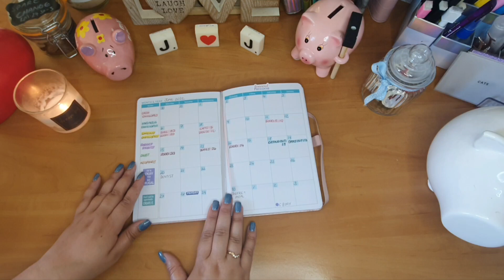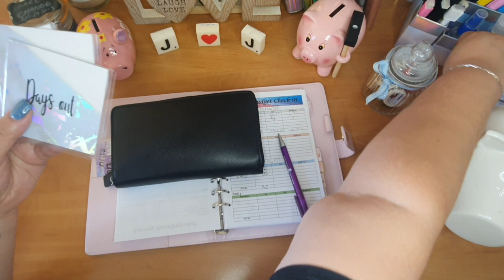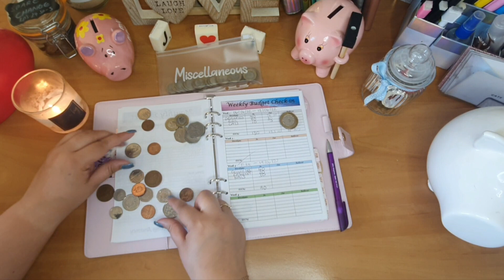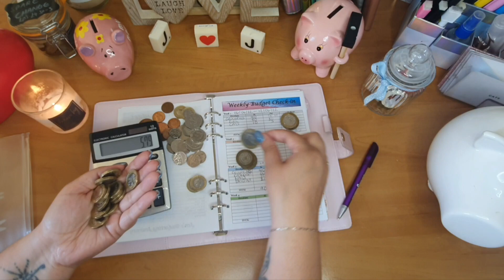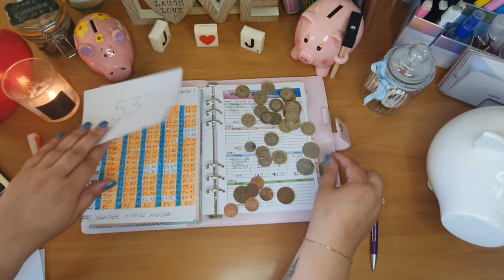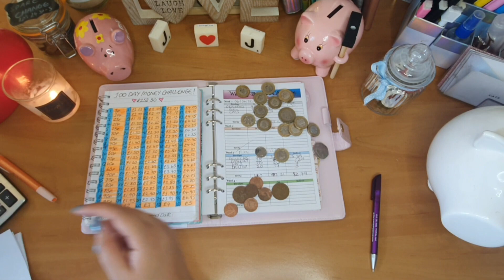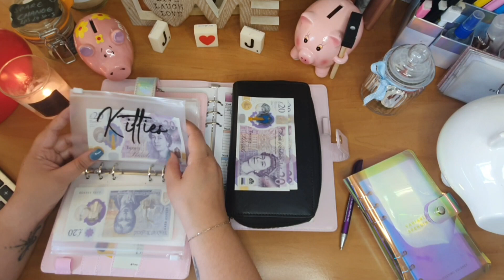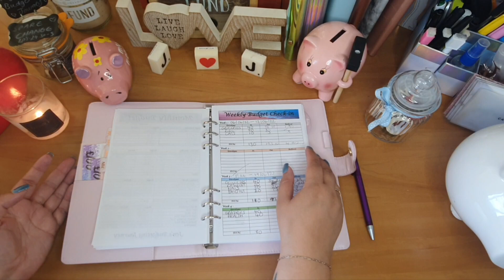Can I complete my 100 envelope savings challenge?! June 2022 Week 3 Check in 💰💰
Just checking in for Week 3 of June and also cash stuffing for Week 2 💰🥳 can't believe how close I was to finishing that challenge aggrrr!!! I will try to get some change this week and hopefully load a separate video this week where I can finally complete it! 🙌

Thank you again for all your continued support, likes, subs and comments they are all really appreciated 😊

Hope you enjoy the video, if you do please give it a 👍🥰